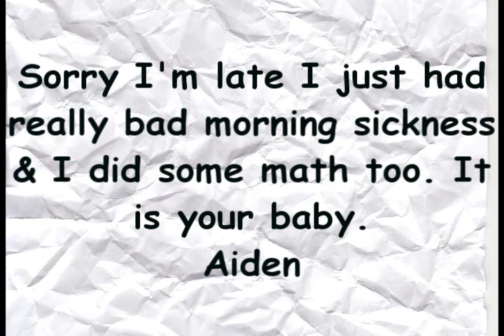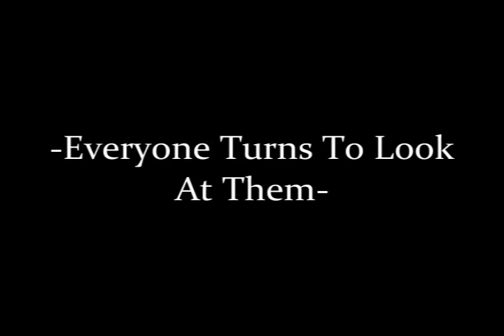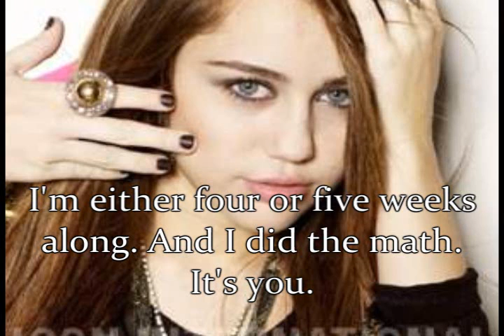London Calling: 1x11 -The Math-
I know it's really short it's all I had time to make. So yeah another episode will be up soon